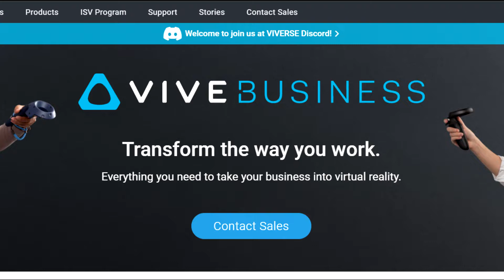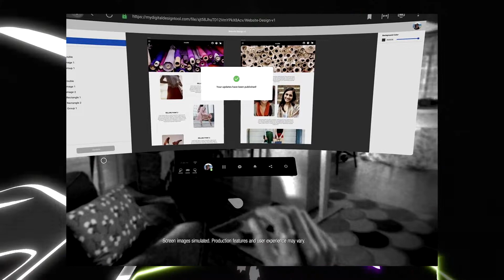What is Project Cambria?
Meta's latest business focused XR headset. Any predictions to what its full potential will be?